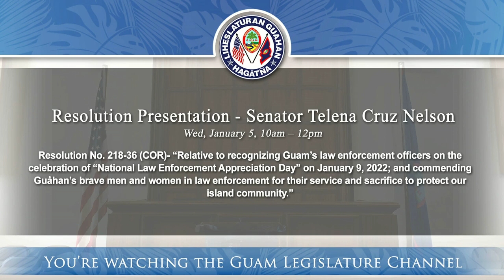Resolution Presentation - Senator Telena Cruz Nelson - January, 5, 2022 10am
Resolution No. 218-36 (COR)- “Relative to recognizing Guam’s law enforcement officers on the celebration of “National Law Enforcement Appreciation Day” on January 9, 2022; and commending Guåhan’s brave men and women in law enforcement for their service and sacrifice to protect our island community.”